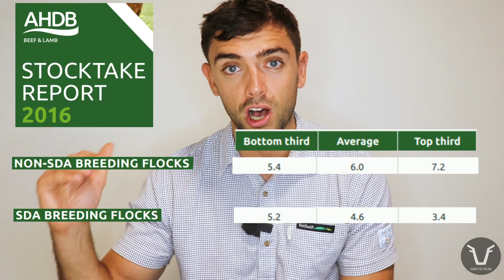Too many SHEEP without LAMBS? | TECHNICAL #74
Sign up for the FVF newsletter! Video links sent straight to your inbox once a week, plus anything cool that's livestock health related I see on my travels...

Benchmarking is an important process in any business - with a couple of caveats. Scanning % is one of the data we most commonly collect for sheep flocks; the 'barren %' is a big part of this.

So how should we interpret our results?

Beef and Lamb NZ 'Making the best use of ewe pregnancy scanning data'

I'm Kaz, a young farm vet working in Northumberland (but now on sabbatical in New Zealand!), which is in the North East corner of England. I grew up in the city and found myself doing this job by a very happy coincidence.